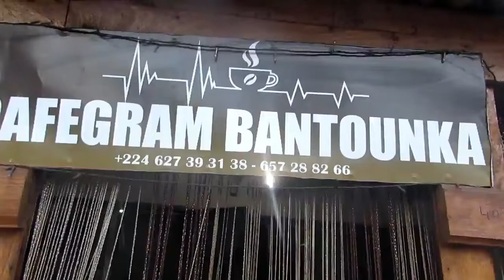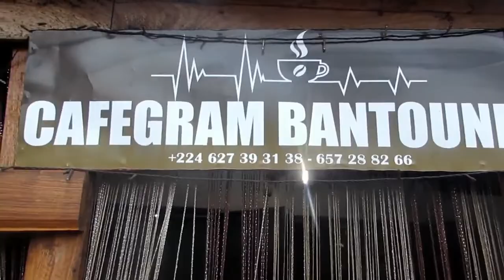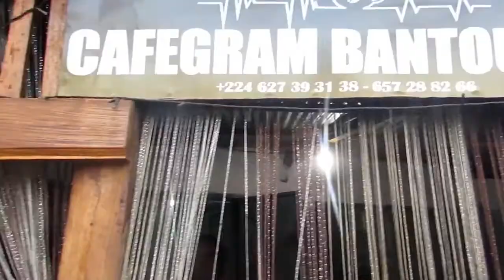Coureur de jupons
On te dit ta 2eme copine est un fantôme